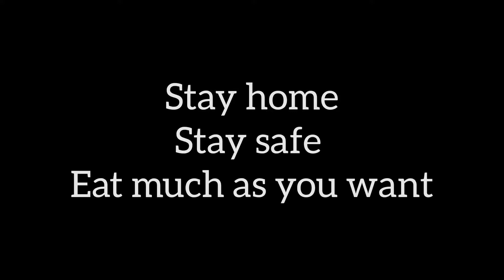Home made dishes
Best mandra during lockdown is eat eat eat...as much as you want